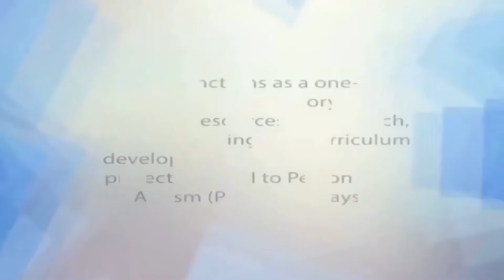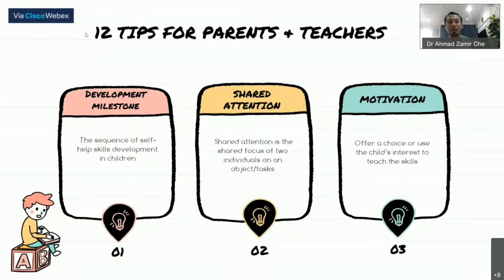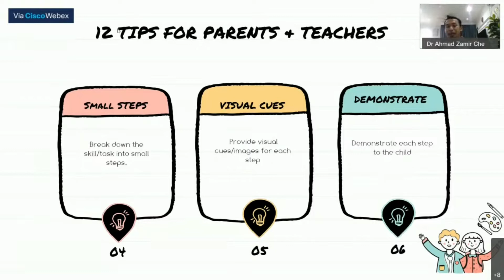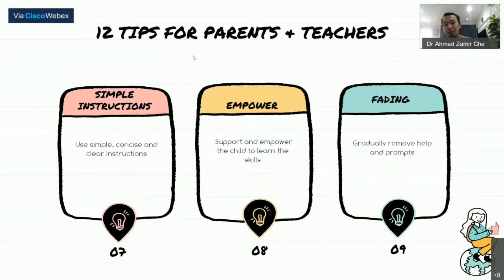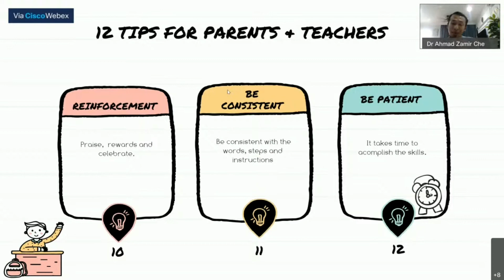8. TWELVE TIPS for Parents & Teachers in Improving Self-help Skills in Children with ASD